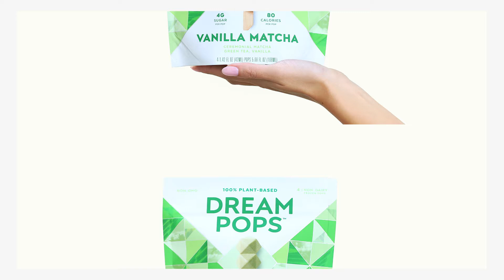SWYD Episode 5 w/ Ashley Thompson - Cofounder of MUSH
Introducing Stick With Your Dreams 🖥☁️🍡

A series of discussions w/ founders, artists and creatives building next generation brands & re-imagining the future.

Breakfast used to be boring...🥣😔 until now!

MUSH launched into grocery stores in 2015 - and with rockstar Ashley Thompson at the helm, quickly became a household staple and necessity for consumers on-the-go.

She is one of the most impressive operators I’ve met in the space, with incredible insights on vertically integrated supply chains, capital efficiency, unit economics and brand building.

Tune in for Episode 5 of Stick With Your Dreams ☁️🍡🖥